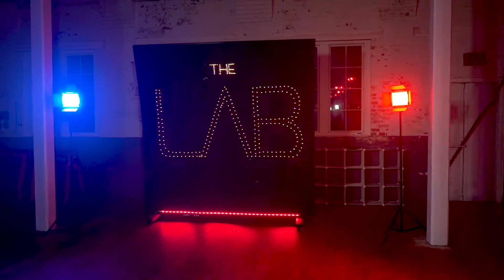Keep It Pushin | GERALD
Choreography by Gerald Lovelace
Song by Devvon Terrell